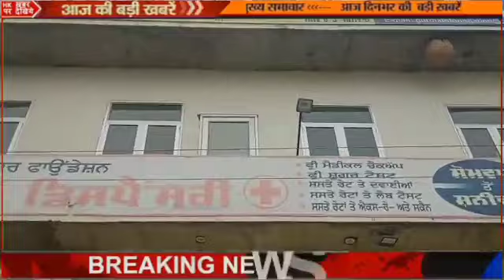ਗੁਰਮਤਿ ਸੰਚਾਰ ਫਾਓੁਡੇਸਨ ਚੈਰੀਟੇਬਲ ਸੁਸਾਇਟੀ ਵੱਲੋਂ ਫਰੀ ਮੈਡੀਕਲ ਚੈਕਅੱਪ,ਫਰੀ ਸੂਗਰ ਟੈਸਟ, ਸਸਤੇ ਰੇਟਾਂ ਤੇ ਦਵਾਈਆਂ